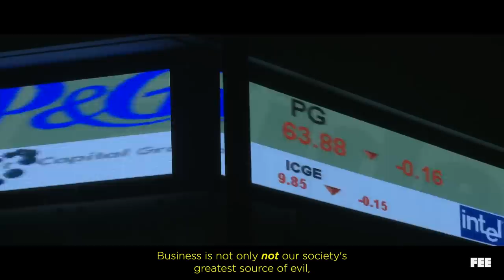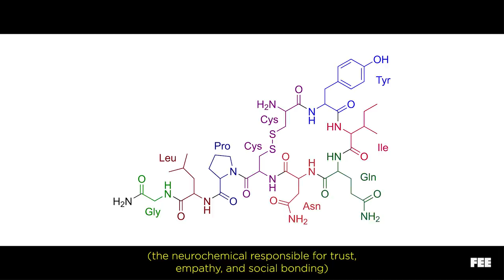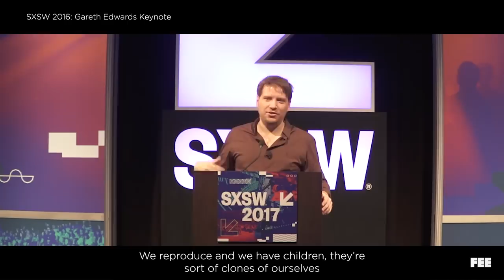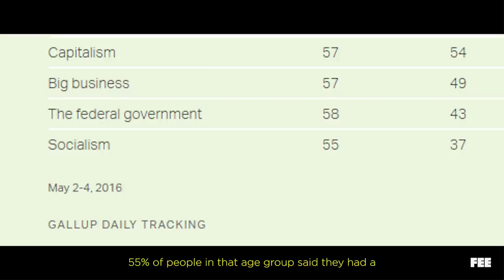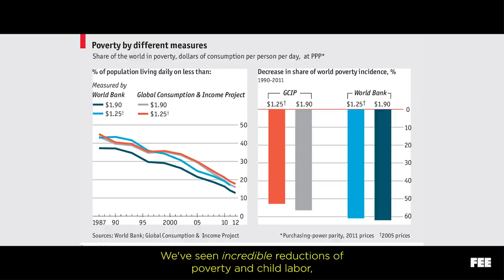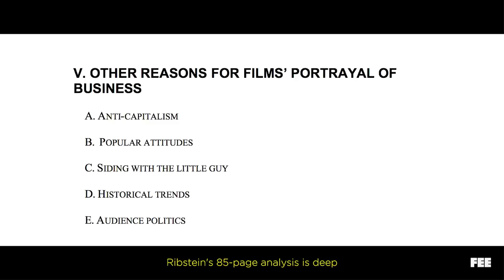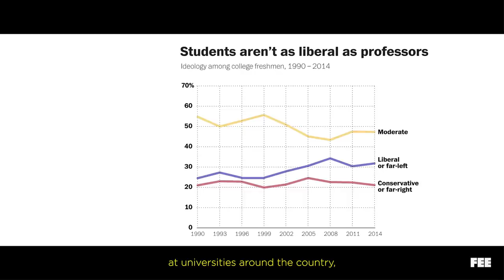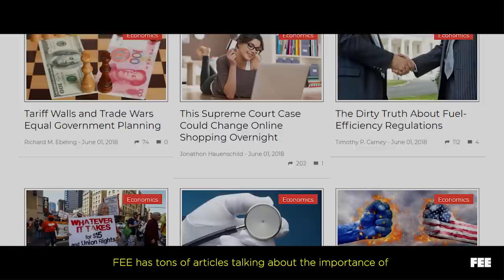Hollywood's Favorite Trope: "It's Just Business"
Business is not our society's greatest source of evil. So why is it that whenever you see a businessman in a pinstriped suit appear on screen, he's almost always the bad guy?

The stories we read, watch, and hear affect our brains. If we want to empower people to innovate and improve how things are done, we need to paint businessmen and businesswomen in a better light.